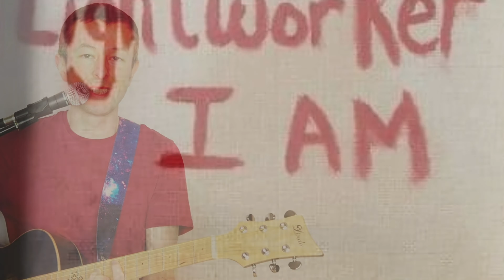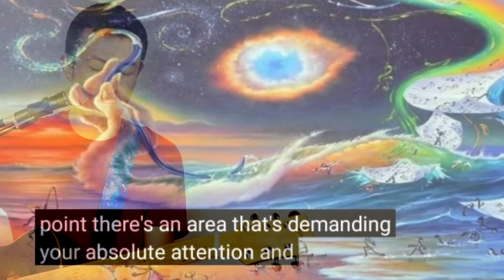Rainbow Bridge Dreams (acoustic unplugged) 💞💃 art by Renee Garcia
"Rainbow Bridge Dreams" original song by Jon Binnie. ❤🌍💙 beautiful art by Renee Garcia and fantastic photos from thrive tribe. Today's meditation: Last night we met in dream time. With all our friends  We danced hand in hand, heart in heart under the stars. Dancing across this rainbow bridge we are one heart in love, healing this world ❤🌍❤

I write a new song everyday to raise your love vibrations. Written in 5 minutes before coffee and inspired by meditation ❤🌍☀️🙏🌟

Recorded on the Tascam DP-24 and video FX by Kinemaster for Android.

Monday to Friday songs are recorded direct to my phone via an SM58 mic and a Behringer X1204USB mixing desk into my Samsung S9 phone. Videos are made using Kinemaster.

The main items of kit I use in my studio are:
Samsung S9 for video editing on Kinemaster
TC electronic Drip Spring Reverb
Behringer HB-01 Hell Babe Wah
Sonicake Shark Distortion: Pedal
Zhiyun Smooth-Q 3-Axis Handheld Gimbal Stabilizer for Smartphone
Green screen
Ammoon Solid Wood 4 String JB Electric Bass : Guitar
Shure SM58S Vocal Microphone